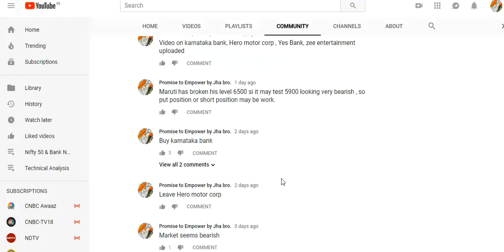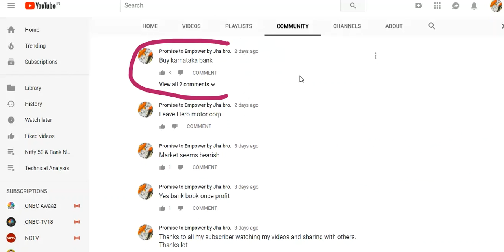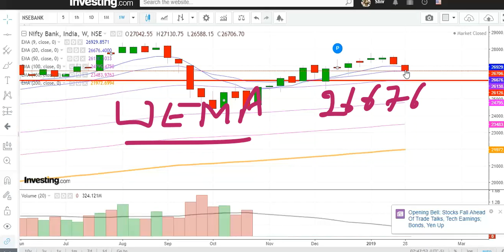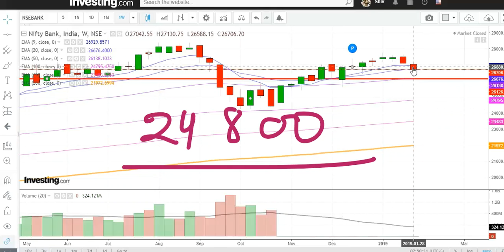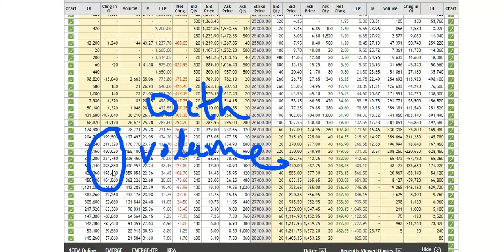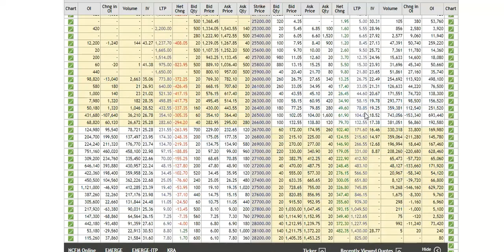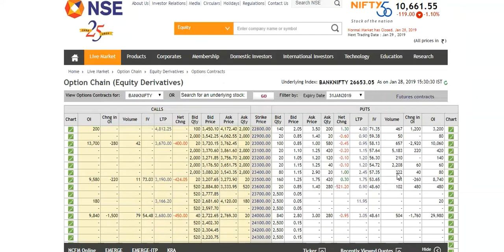Bank Nifty Bearish View , May Fall to 25000